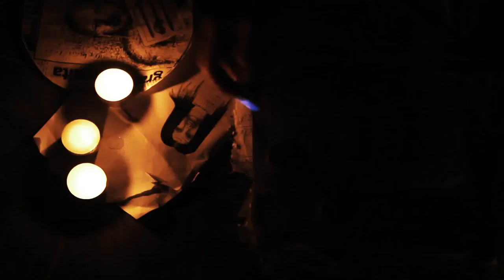HAMID vs JIGEN feat FLOUIDO CAMINO part II VIDEOCLIP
Videoclip del track "CAMINO part II" incluido en el trabajo de HAMID vs JIGEN titulado BRAINWASHRADIO con la colaboración al estribillo de FLOUIDO.
Dirigido y realizado por NOE MORENO,Producido por LIBREcorp.

oneluv Robe Crespo Santi y Pablo Melows Manuel Molina Teba